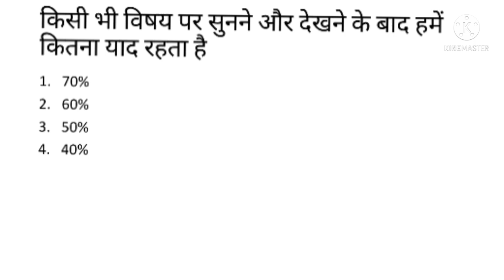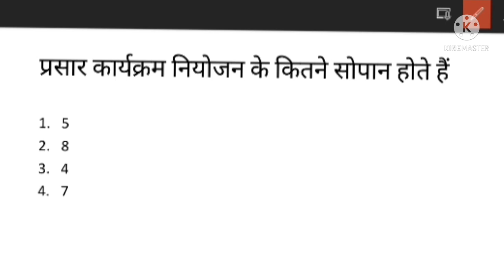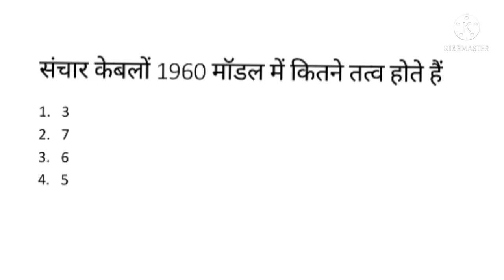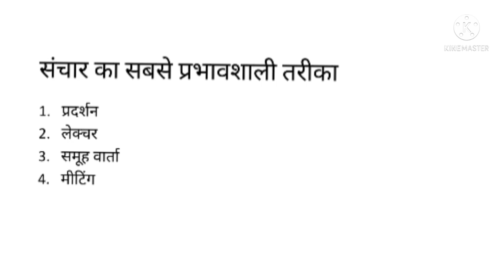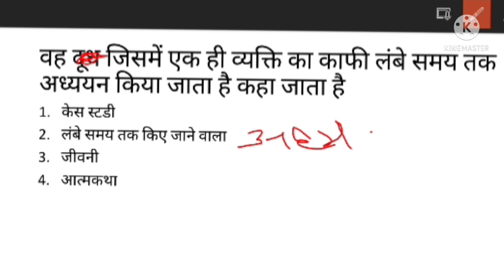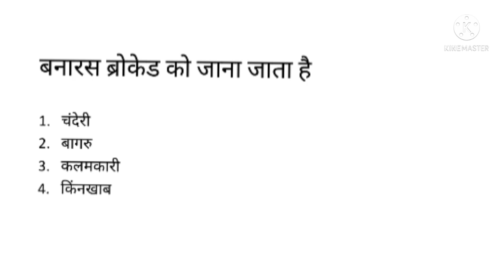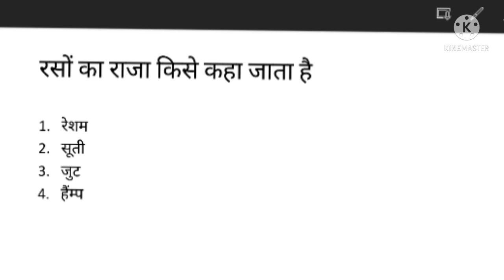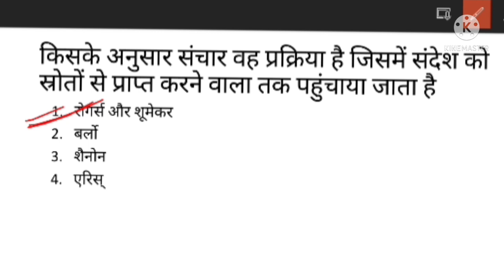BHU ENTRANCE EXAM QUESTIONS PAPER,,, M.A / MSC HOME SCIENCE 2020 PART 3